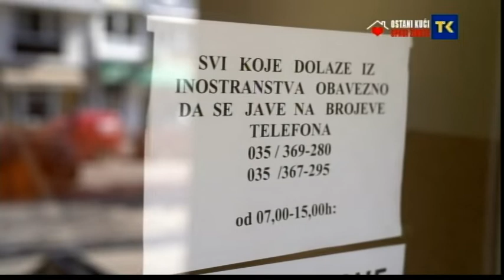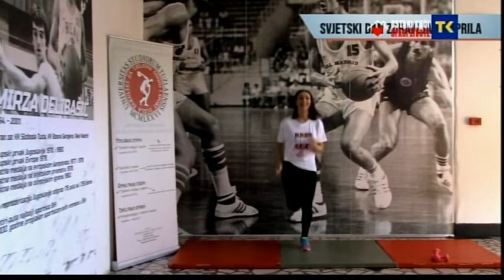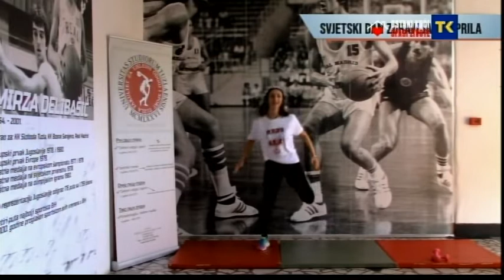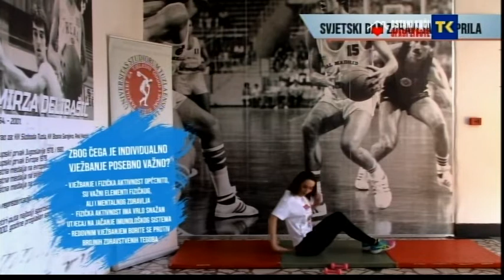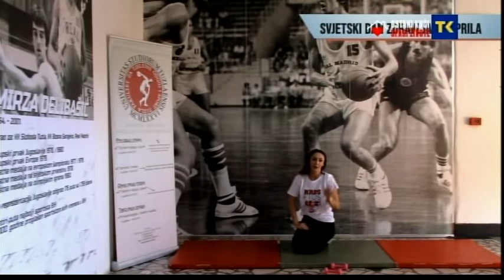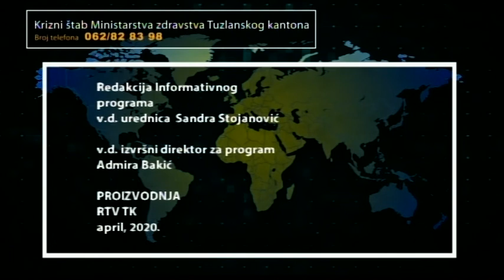COVID-19 OTVORENI PROGRAM 06 04 2020